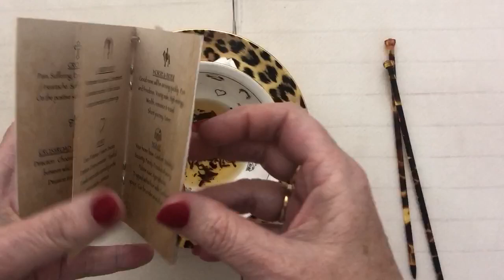Weekly reading December 16th, 2019 using my fortune teller teacups by Tea With Karin®™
Welcome to my Tea With Karin®™ YouTube channel.  I am a Tea Leaf Reader based in Melbourne, Australia.  I have a fabulous Etsy shop so pop on over and check out my Tea Cards, Tea Charms and Casting mats available for purchase.